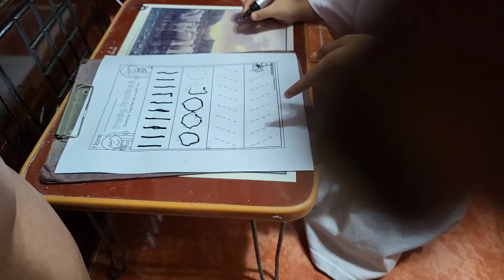"Every strike brings me closer to the next home run." – Babe Ruth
Such an adorable young fellow.